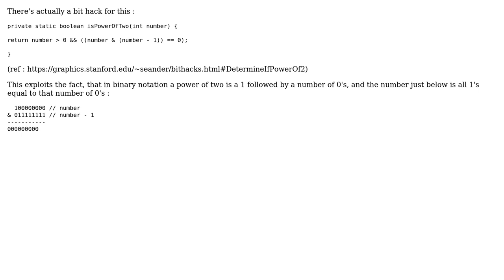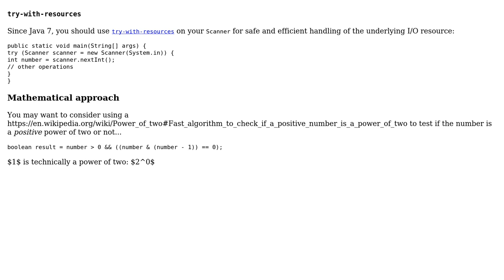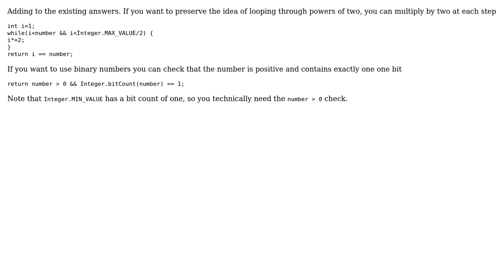Checking if a number is power of 2 or not (5 Solutions!!)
Checking if a number is power of 2 or not

With thanks & praise to God, and with thanks to the many people who have made this project possible! | Content (except music & images) licensed under CC BY-SA | Music | Images & others | With thanks to user RoToRa user Peilonrayz user JollyJoker user h.j.k. user Egek92 user CodesInChaos user bowmore and the Stack Exchange Network Trademarks are property of their respective owners. You are responsible for your own actions.